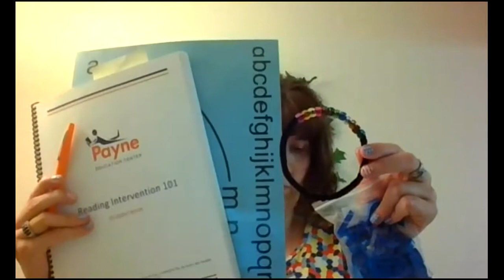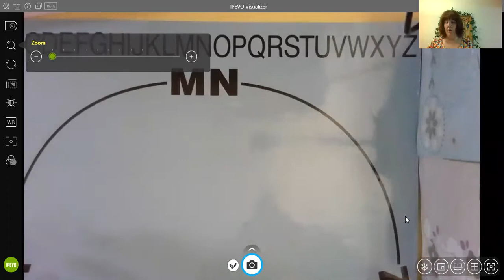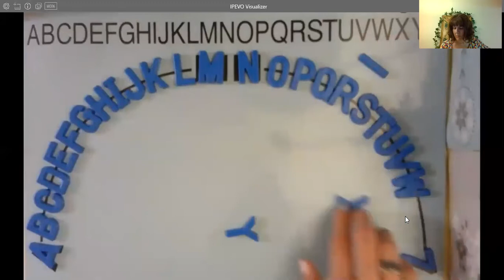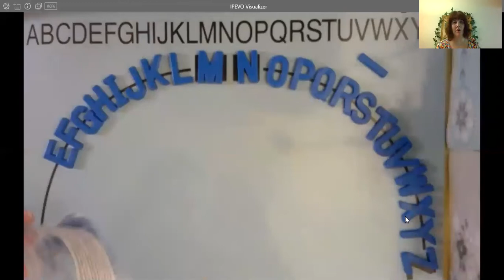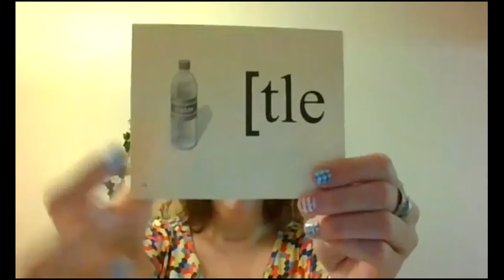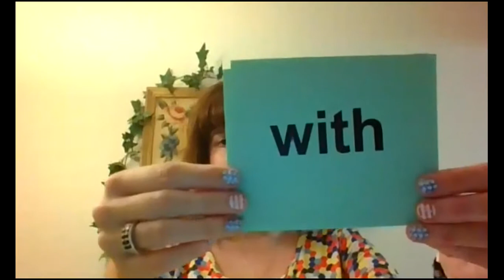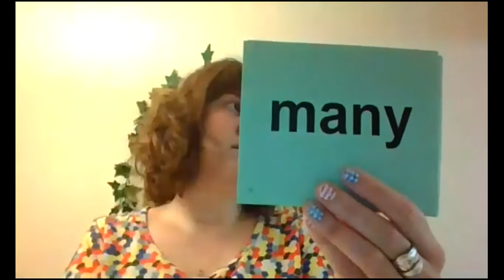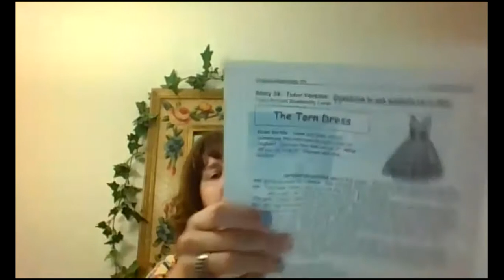Friday's Lesson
Are you ready for some fun with Ms. Jessica?!